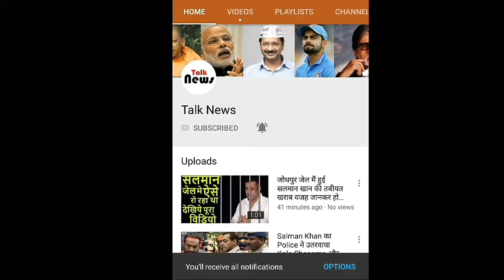जब जज ने सलमान से पुछा “तुम्हारा नाम क्या है?”, हैरान कर देने वाला था सलमान का जवाब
20 साल पुराने काला हिरन मामले में सलमान खान को जेल हो चुकी है. जोधपुर हाई कोर्ट ने उन्हें 5 साल की सजा सुनाई है और सलमान अभी तक जेल में है. आज उनकी जमानत पर फैसला आना है जिसके बाद तय होगा की सलमान जमानत पर बाहर आयेंगे या अभी जेल में ही रहेंगे. सलामन की सजा का बॉलीवुड की कई सेलेब्रिटी ने विरोध भी किया है.

गौरतलब है की सलमान बॉलीवुड में जितने दबंग अंदाज में जीने के लिए जाने जाते है उतना ही दबंग अंदाज उनका जेल जाने के बाद भी सामने आ रहा है. सलमान की जेल के अन्दर की कुछ तस्वीरें वायरल हो रही है जिसमे वे कुर्सी पर दबंग अंदाज में बैठे नजर आ रहे है. आज हम आपको सलमान खान से जुदा एक बेहद खास किस्सा बताने जा रहे है जिससे आप जान पाएंगे की सलमान असल जितने में भी बहुत दबंग और जिंदादिल है.

बात कोर्ट में सुनवाई के दौरान की ही है. यह एक पहले की पेशी की बात है. जब सलमान खान को कोर्ट में पेश होना था और वो पेश होने के लिए तय वक्त पर कोर्ट में पहुंचे थे। पहुँचने पर सलमान खान से तुरंत पूछा गया तुम्हारा नाम क्या है? सलमान खान ने सामान्य व्यक्ति की ही तरह अपनी पहचान बताते हुए कहा सलमान खान, इसके बाद में सलमान खान से पूछा जाता है कि क्या आप आज कोर्ट में हाजिर है? तो इस पर भी सलमान खान हामी भरते हुए कहते है हाँ मैं हाजिर हूँ।

इसके बाद में कोर्ट की आगे की कार्यवाही शुरू की जाती है। इस कार्यवाही में सलमान से बिलकुल आम व्यक्ति की ही तरह सवाल पूछे जाते है जैसे कि किसी आम व्यक्ति से पूछे जाने होते थे. इतने बड़े सेलेब्रिटी होने के बावजूद भी सलमान ने बेहद ही सादगी से ऐसे सवालो के जवाब दिए जो एक सेलेब्रिटी के लिए बहुत कम देखा जाता है. सलमान खान को 5 साल की सजा सुना दी गई है और अब वे सुप्रीम कोर्ट में सजा के खिलाफ याचिका लगा सकते है. अगर सलमान को सुप्रीम कोर्ट कुछ राहत देता है तो सलमान जमानत पर बाहर आ सकते है.